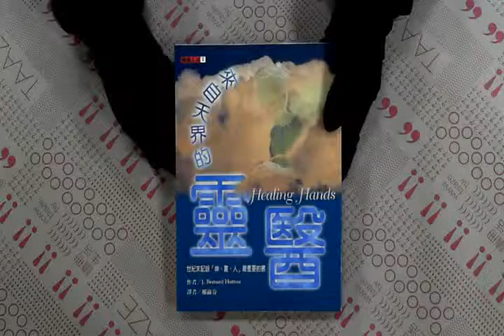TAAZE｜來自天界的靈醫 二手書書況 9579009198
TAAZE｜讀冊生活網路書店「來自天界的靈醫」，找二手書請至